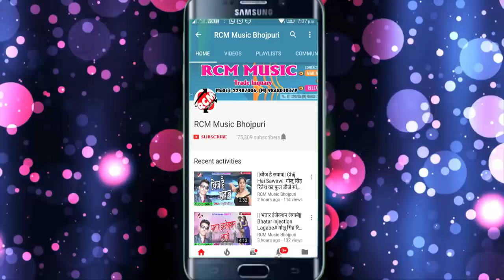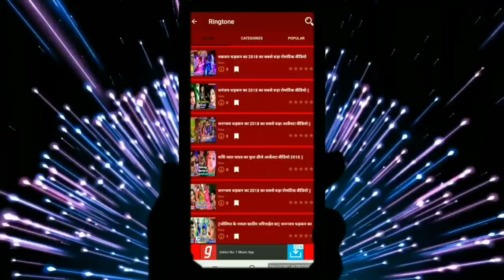अंशु लाल यादव का 2019 का फुल डीजे रोमांटिक वीडियो || चाँद के हसुलिया गला में पेनहैती ये गोरिया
Title: CHAND KE HASULIYA
Singer: Anshu Lal Yadav
Lable: RCM Music
Lyrics: Pyare Lal Madhoshi
Video Director: P Krishana
DOP: